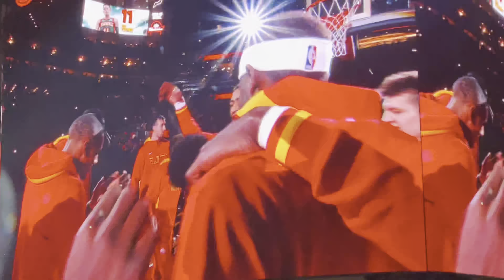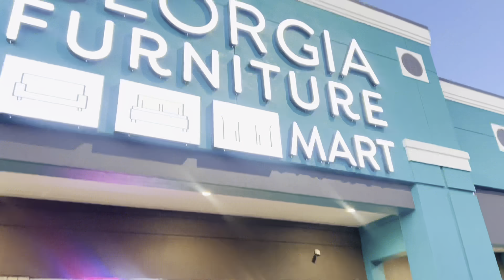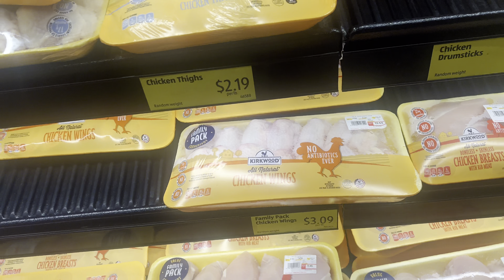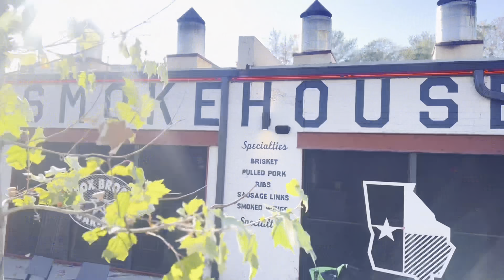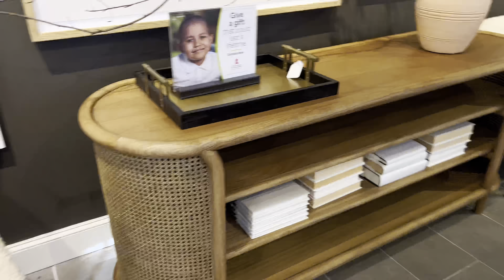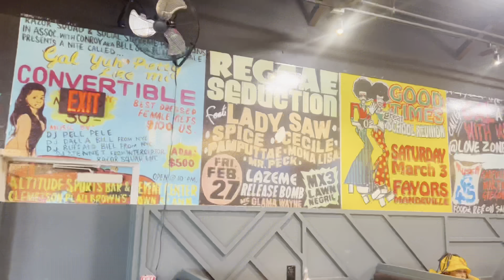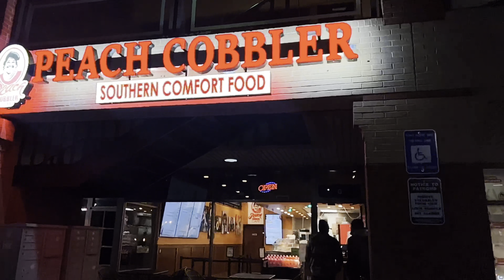Wakanda Forever Review, Atlanta restaurant reviews, lounges, shopping and much more| WEEKLY VLOG